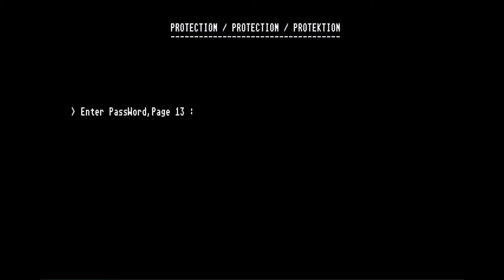Atari Falcon 030, Aazohm Krypht, some gameplay (Real Hardware)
"Aazohm Krypht" by Logitron. Beat 'em up game with digitized graphics and sound effects.
Fast gameplay and with good scrolling of the background, but all in all quite mediocre and unpolished.

Hardware: Atari Falcon 030 (14MB, double-CF drive), Win10 Laptop, OSSC, Startech USB3HDCAP
Software: OBS Studio, Shotcut